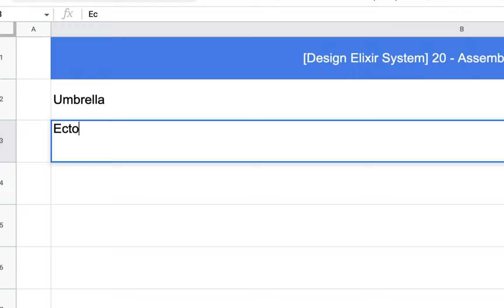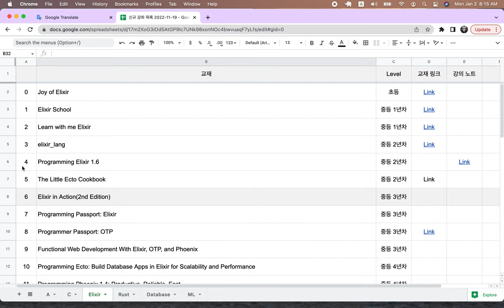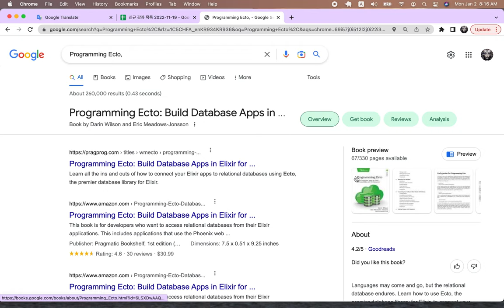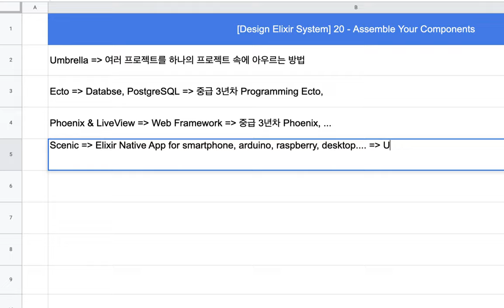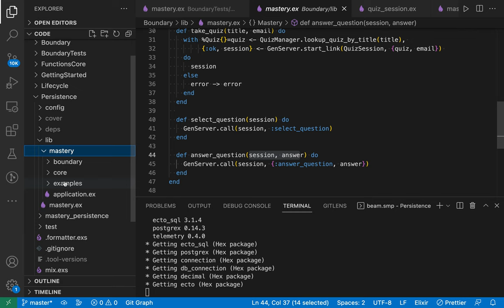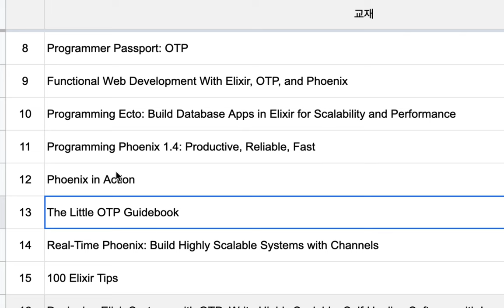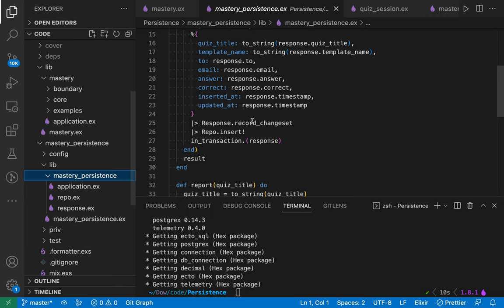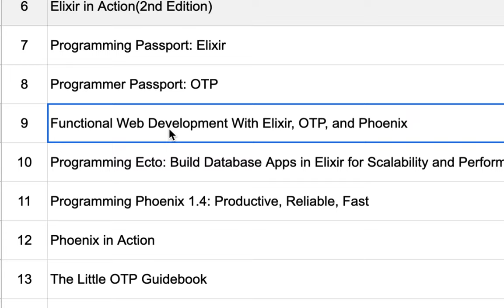[Design Elixir System] 20 - Assemble Your Components